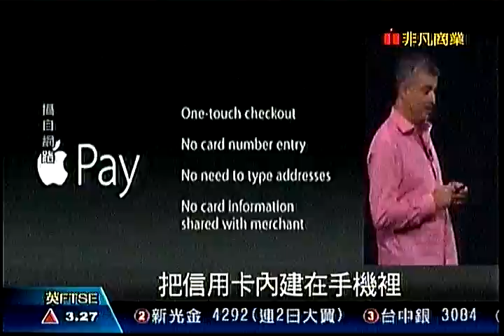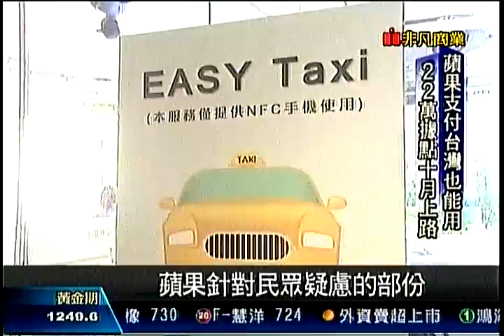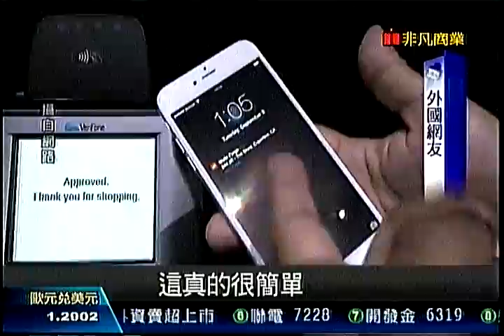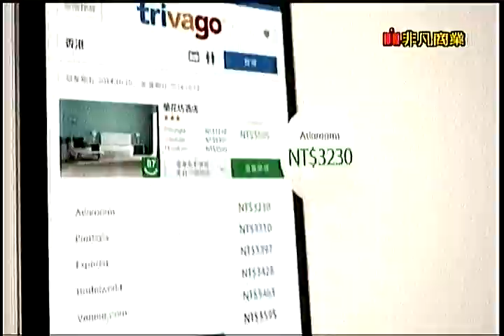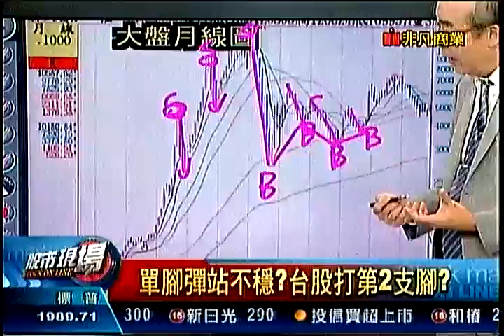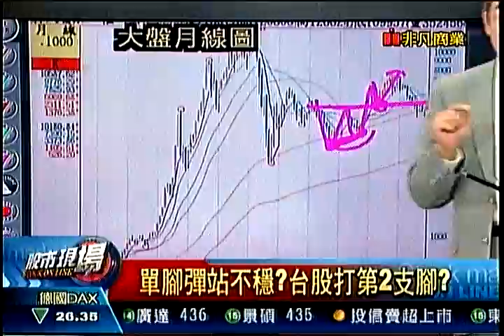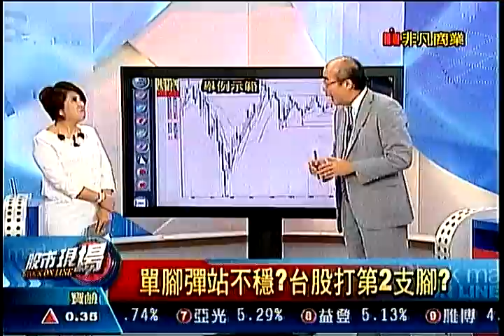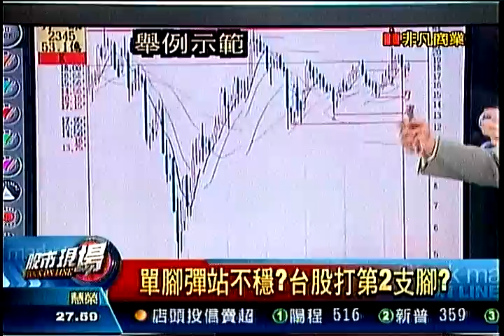股市現場4 20140910